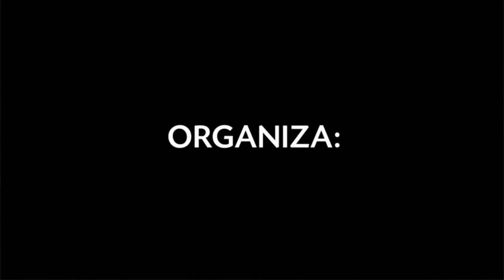Marketing Digital 2012